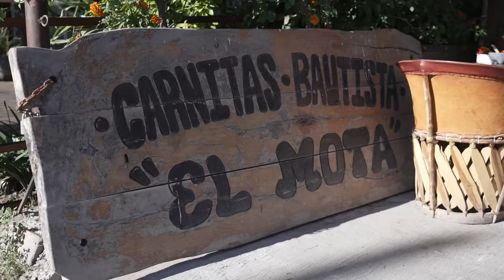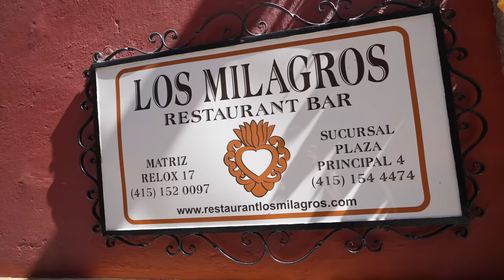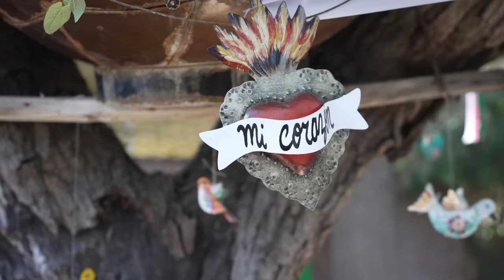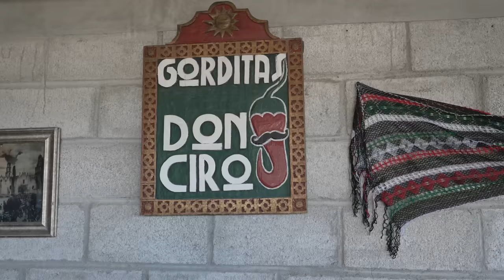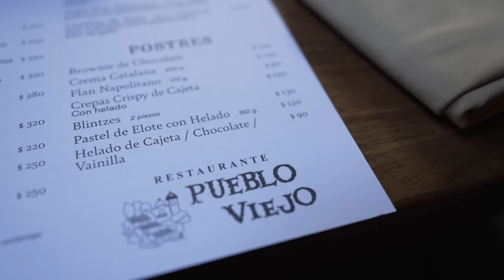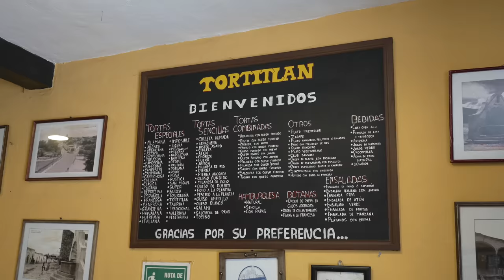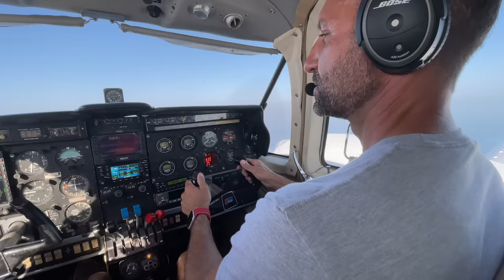Eating like the locals in San Miguel de Allende, Mexico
Our family has raided the piggy bank and we’re now traveling the world to experience—up close and in-person—all the natural wonders and distinct cultures that our kids are studying in school.

We’re still here in the best city in the world (according to Travel & Leisure) and part of what makes San Miguel so cool is its eclectic food scene. So we’re taking a little break from filming our upscale restaurant tour to search out the great eats that were most recommended by locals. These bites may not be as adventurous as some of the street foods we just tried in Cebu City, but they’re bound to be every bit as delicious. Let’s start devouring!

Contents:

0:00 Intro
0:43 Carnitas Bautista
3:23 Molcajete Especial
7:56 Ice Cream Cart in Centro
8:15 Barbacoa and Blood Sausage
11:48 Atotonilco Hot Springs
14:51 Sanctuary of Atotonilco
15:09 Gorditas Don Ciro
16:59 Pueblo Viejo
19:15 Tortas at Tortitlan
21:30 Mole Enchiladas at La Cocina
24:02 Conclusion

ABOUT US.